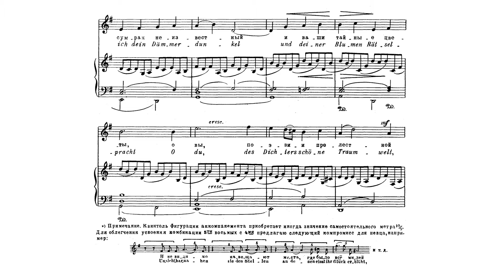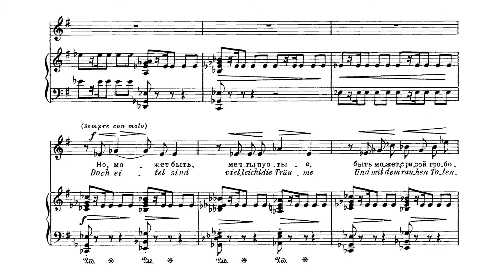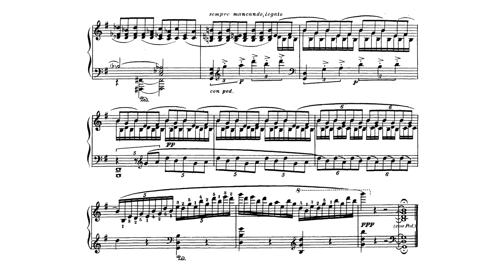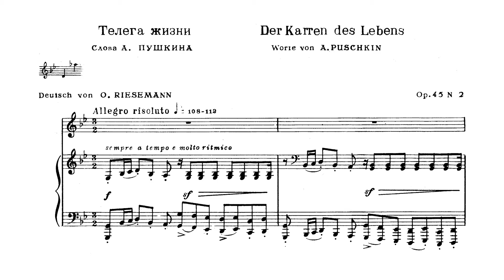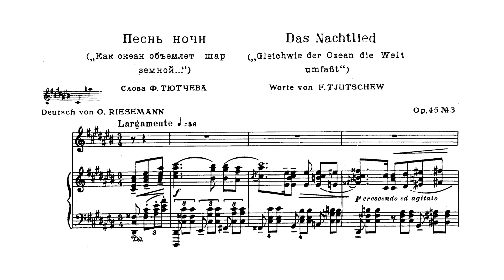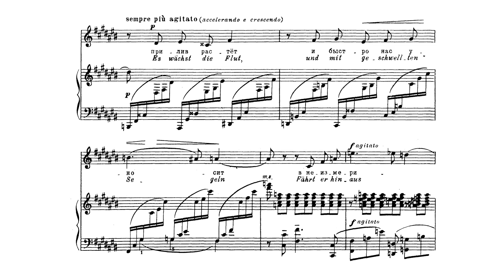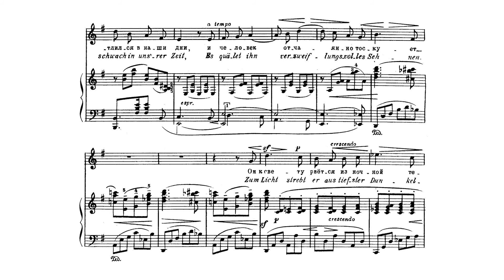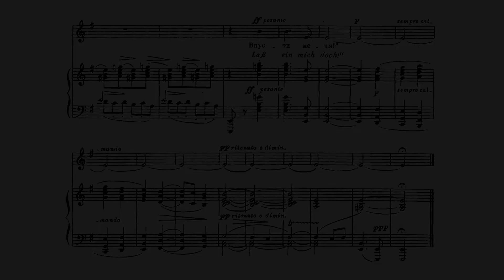Medtner - 4 Poems, Op. 45 (1924)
Lydia Chernykh, soprano
Lubov Orfenova, piano

0:00 No. 1 - Elegy (Pushkin)
5:57 No. 2 - The Wagon of Life (Pushkin)
8:42 No. 3 - Night Song (Tyutchev)
12:04 No. 4 - Our Time (Tyutchev)